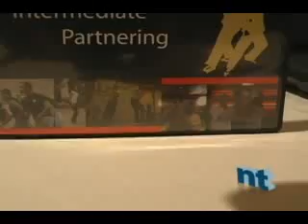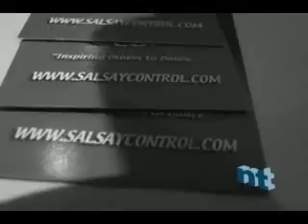Salsa y Control interview at the NY Salsa Congress 2006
- Boston's finest represents with Johnny, Andres, Yvonne, and Felicita as the group Salsa y Control. They talk about their dance career and their dvds.